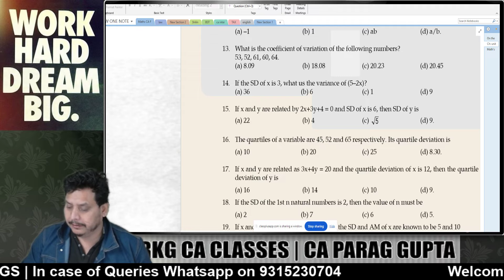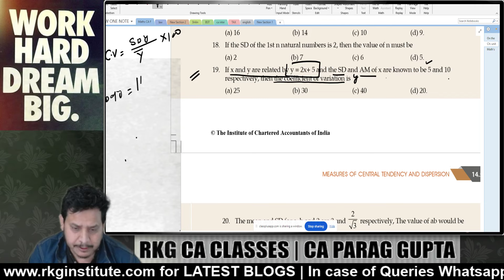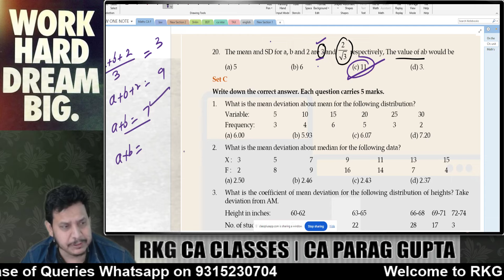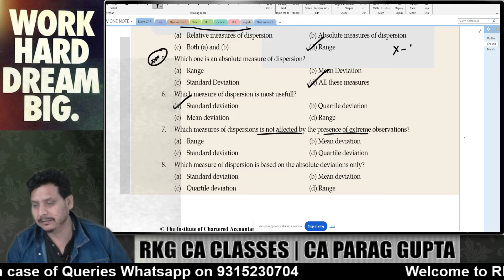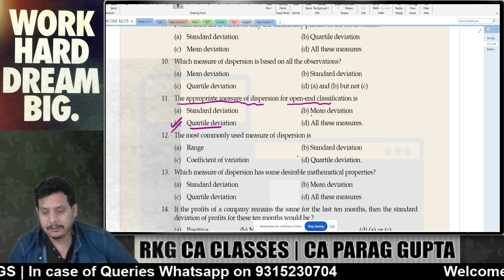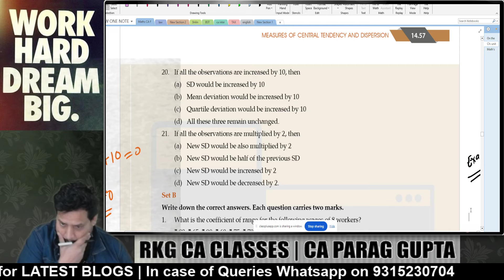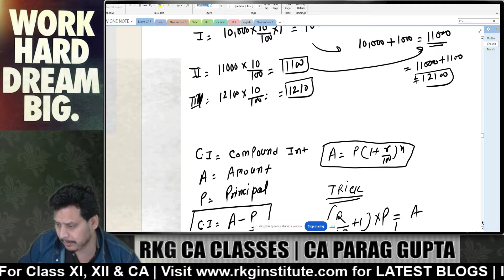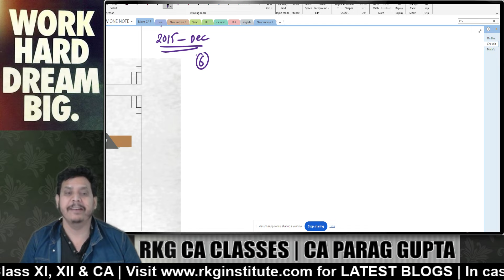Central Tendency & Dispersion - 11 | Ch - 14 | CA Foundation June 2024 Maths | CA Parag Gupta